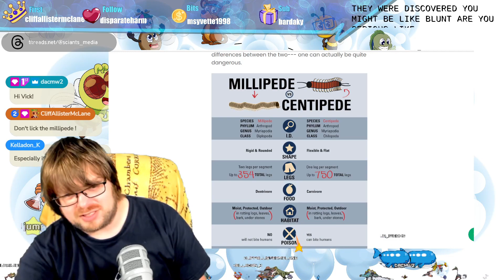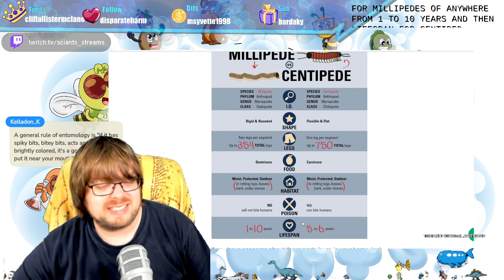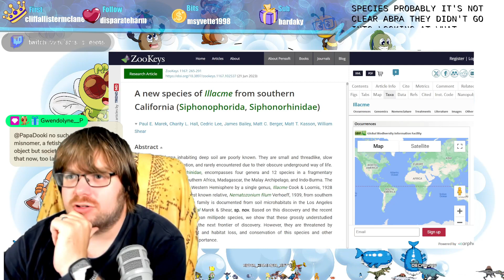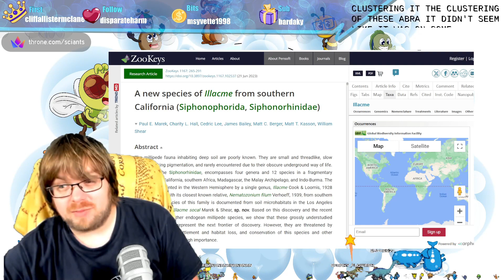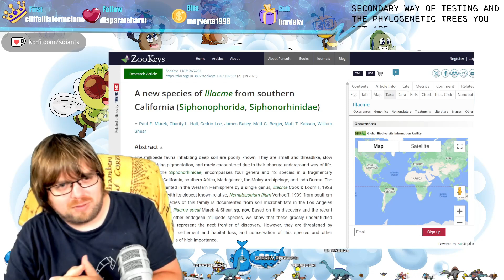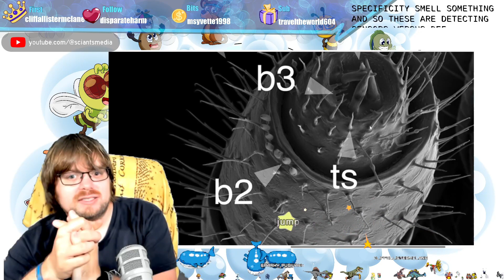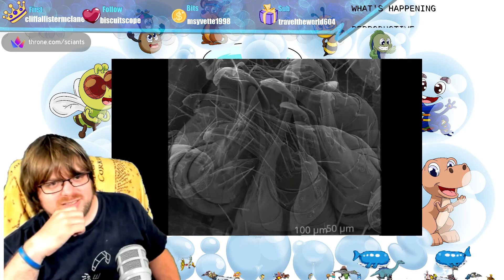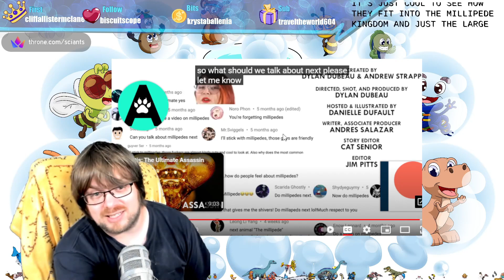Underneath Our Feet: NEW Creepy Crawlies Lurking in Los Angeles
Ever wondered what's just below the surface as you're walking along the street? Balint goes over a new species of millipede and dives into how we know it's a new species.

Originally streamed on twitch on 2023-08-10! Every Thursday we stream Grab Bag Night LIVE on Twitch